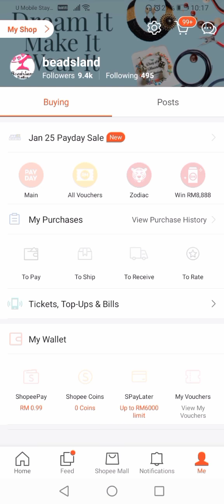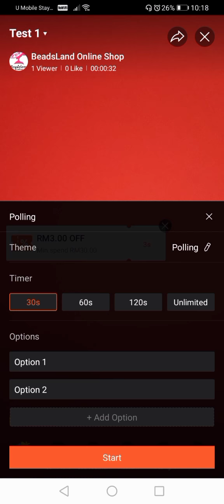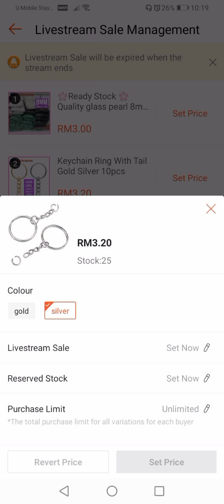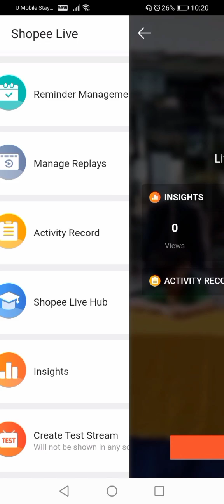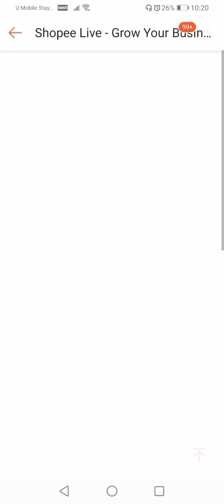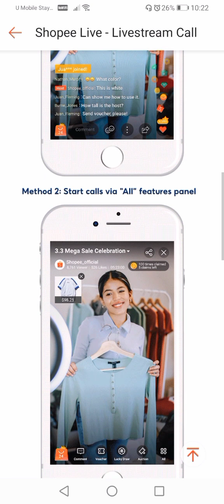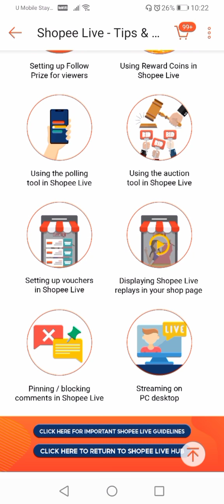Jom Tengok Fungsi terbaru Shopee Livestream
Wow banyaknya fungsi Live Shopee sekarang. Siap boleh test Live lagi. Jom explore dan cuba pelbagai fungsi Shopee Livestream. Antara marketing Percuma yang ada di Shopee.
Follow Nur di